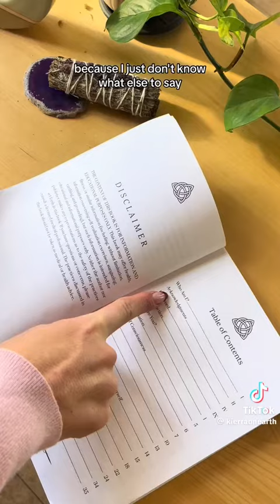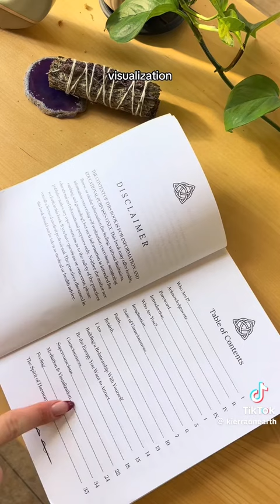PROJECT 3 6 9